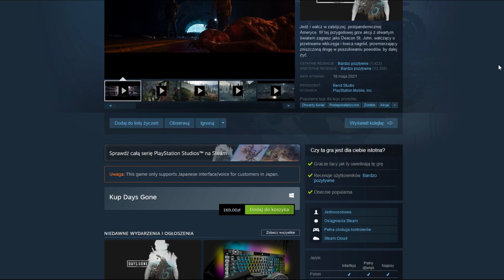9 powodów by zagrać w Days Gone (wersja PC) - Recenzja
Siema! Zapraszam was na odcinek z serii "Pseudo RECKA". W tym odcinku pokaże wam 9 powodów by zagrać w Days Gone studia Bend Studio.

Tytuł: Days Gone
Wydawca: Bend Studio
Rok: 2019

Platforma: PS4, PC

Ponadto znajdziecie mnie na Instagramie i FB, także śmiało możecie "lajkować" albo i nie :) Wybór należy do Was